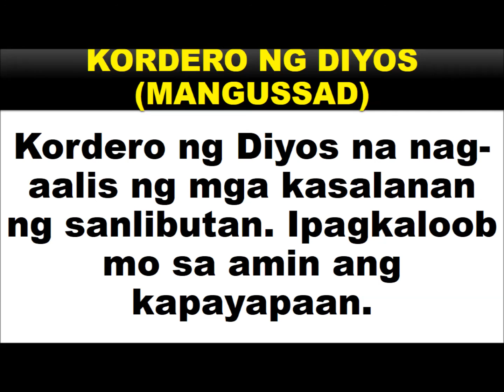Kordero ng Diyos Mangussad Full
Musika ni: Nilo Mangussad
Pagsasaayos ni: Ferdz Bautista